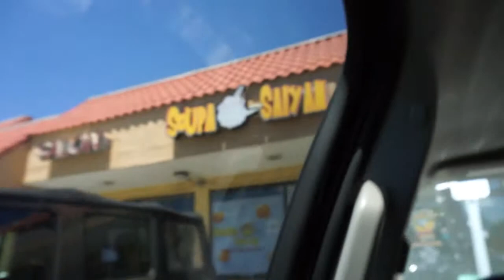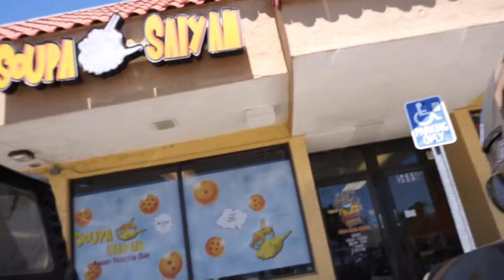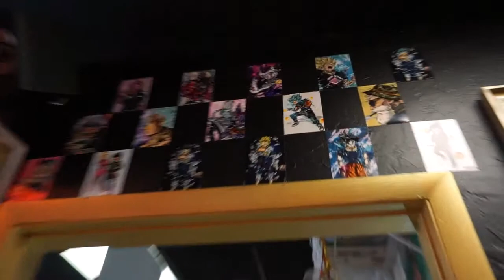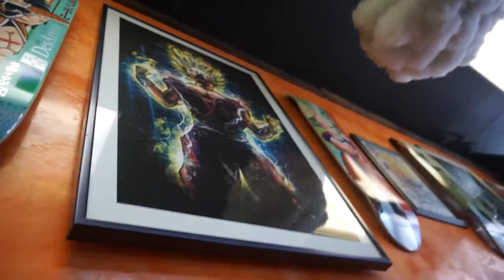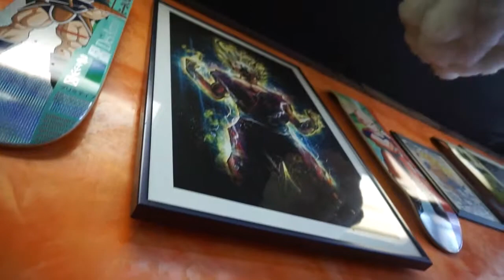Fuimos al restraurante de Dragon Ball Z a Orlando FL./ Soupa Saiyan